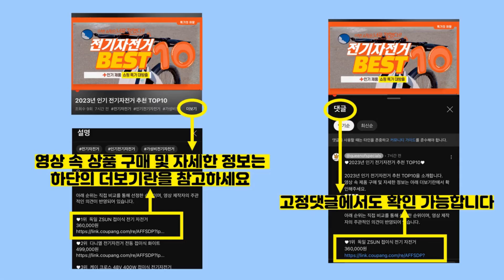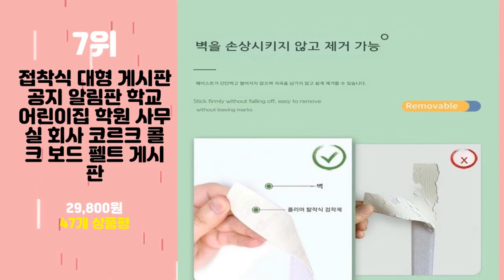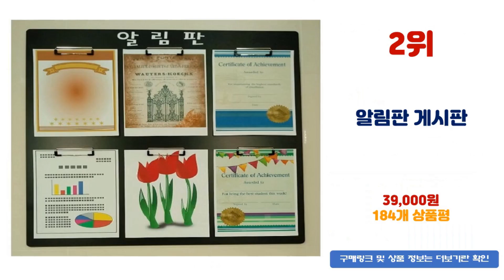2024년 가성비 게시판 추천 TOP10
2024년 인기 게시판 추천 TOP10을 소개합니다.

♥10위   제이에스칠판 아크릴 포켓 A4 게시판 2열10구 1340x770mm  [  139,900원  ]

♥9위   굿트렌드 대형 게시판 코르크 보드 코르크판 콜크 보드판 알림판 메모판 어린이집 학원 사무실  [  79,900원  ]

♥8위   동화속나무 원목 클립형 8칸 게시판(hs8061-4)  [  93,100원  ]

♥7위   접착식 대형 게시판 공지 알림판 학교 어린이집 학원 사무실 회사 코르크 콜크 보드 펠트 게시판  [  29,800원  ]

♥6위   접착식 대형 게시판 공지 알림판 학교 어린이집 학원 사무실 회사 코르크 콜크 보드 펠트 게시판  [  29,800원  ]

♥5위   부착식 펠트 벽 게시판 보드 안내판 대형 공지 사진 학원  [  29,300원  ]

♥4위   두문 패브릭 메모 자석 게시판 회색  [  36,900원  ]